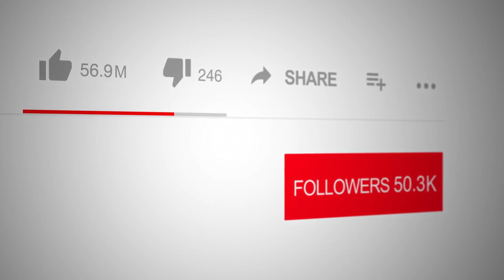TV interview with Logan Crawford.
Talked about my book Tales from last days of Anatolia